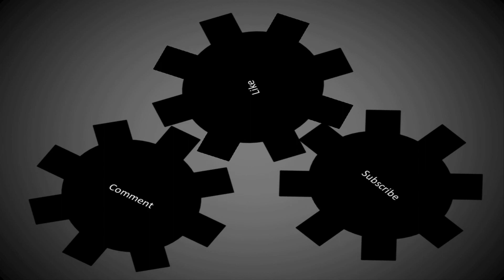MHGM - Babysitter Bloodbath - Part 5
Making progress and getting closer to how we're going to finish this puppy! Yeah - my skills may not be "mad," but they do improve. I swear.

Intro and outro music:  "Damnation" and "Scorched Earth" by HyperGrinder.